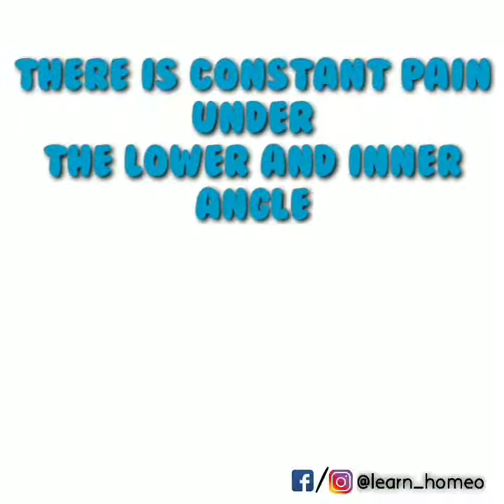Liver Complaint Of Chelidonium Majus.